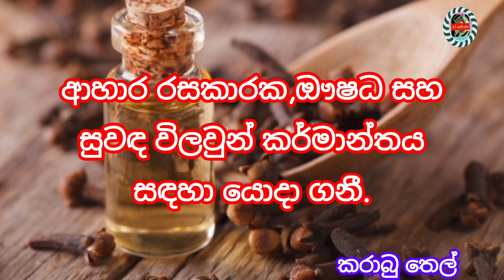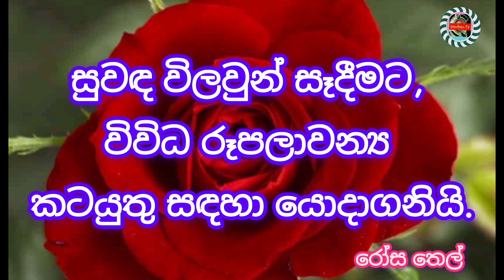අපට සුවඳ දෙන සුගන්ධ තෙල්||Aromatic oils that give us fragrance||Anamanama TV7500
*කුරුඳු තෙල්

*කරාබු තෙල්

*කරදමුංගු තෙල්

*සාදික්කා තෙල්

*පැඟිරි තෙල්

*සඳුන් තෙල්

*සමන් පිච්ච තෙල්

*රෝස තෙල්

*ලෙමන් තෙල්

*සේර තෙල්
මේ තෙල් වලින් අපට ඇති ප්‍රයෝජන.උඩ වීඩියෝ එකෙන් බලා ගත හැක.

ආරෝග්‍යා පරමාලාබා 🙏නීරෝගිකම උතුම්ම සැපතයි...මෙය බුදුන් වහන්සේගේ දේශනාවයි🙏🙏🙏🙏🙏🙏🙏🙏🙏🙏🙏🙏🙏🙏🙏🙏🙏🙏🙏